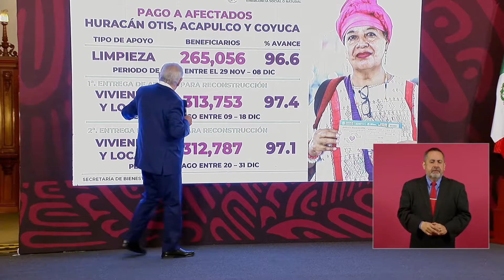El presidente López Obrador le responde a López Dóriga